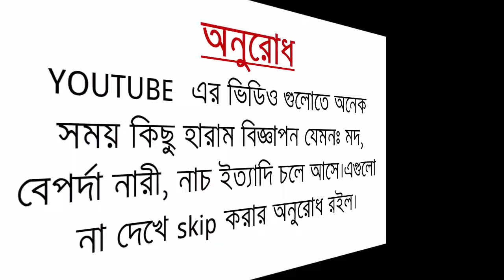13TH RAMADAN ।। SPECIAL GIFT AND POWERFUL DUA ।। BANGLA।। ১৩তম রামজানের পুরস্কার ও দোআ ।।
এই ভিডিওতে আপনারা যা দেখবেন-- "SPECIAL GIFT  AND POWERFUL DUA ।। 13TH RAMADAN ।। BANGLA।। ১৩ তম রামজানের পুরস্কার ও দোআ ।।"